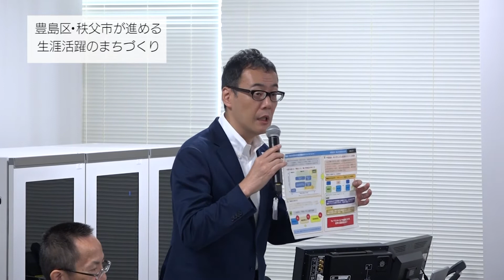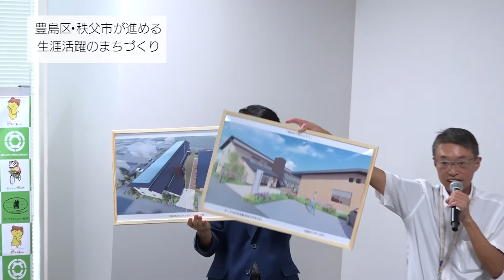秩父市長・豊島区長 合同記者会見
9月11日に行われた記者会見の様子をご覧ください！